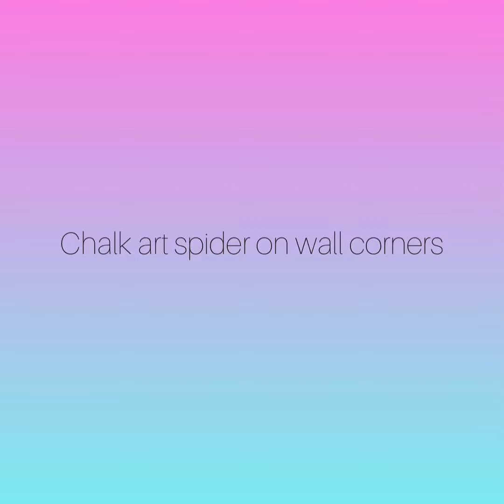How to draw 3d corners spider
Chalk art